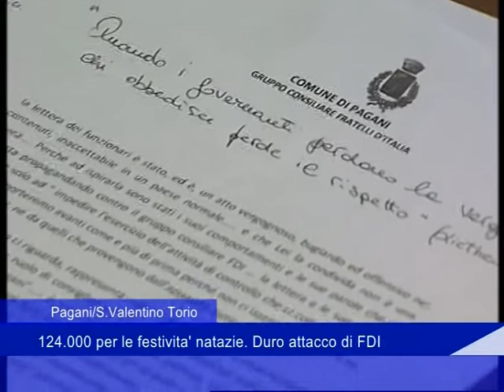Pagani - S.valentino: 124.000 per le festività natalizie. Duro attacco di FDI - 10 Gennaio 2018